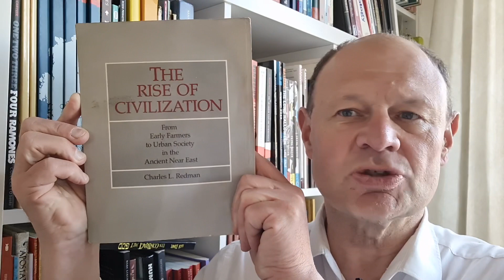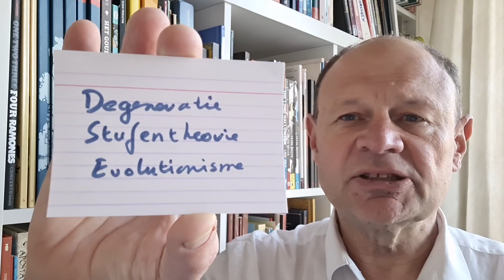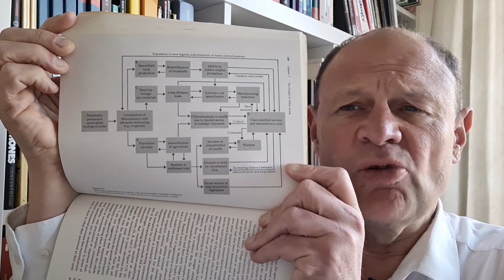Charles Redman, "The rise of civilization" (1978)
Akkoord, het woord "beschaving" is misschien wat al te kort door de bocht en het boek is beter over Voor-Azië dan over Egypte, en ook de Nieuwe Archeologie waarvan het een voorbeeld is geldt inmiddels als verouderd, maar Charles Redmans "The rise of civilization" is een prachtig boek over de ontwikkeling van de vroegste landbouw naar de stedelijke samenlevingen van het oude Nabije Oosten.

Het goede is dat de auteur archeologie toont als het testen van hypothesen en het opstellen van modellen. In onze tijd, waarin archeologie vaak is gereduceerd tot het presenteren van vondsten en al te luidruchtig gepresenteerde conclusies, is Redmans zakelijke aanpak een verademing. Hoewel al ruim veertig jaar oud is dit nog altijd een heel goede inleiding tot de archeologie.